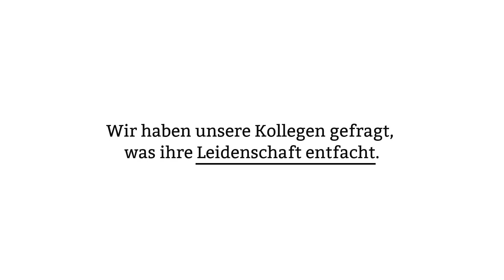Was entfacht Leidenschaft? Wir haben unsere Kolleginnen und Kollegen gefragt.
Eine Arbeit ohne Leidenschaft ist, wie ein Auto ohne Antrieb. Nur wer mit Leidenschaft arbeitet, kann sich über Erfolge freuen.
Wir wollen wissen: Was entfacht die Leidenschaft unserer Kolleginnen und Kollegen? - Ohne lange Überlegung direkt aus dem Herzen gesprochen. Hier sind ihre Antworten.

Werde Teil des Teams und gestalte mit uns die Zukunft schon heute. Finde jetzt deinen passenden Job auf: karriere.ventum-consulting.com

Keine passende Stelle dabei? Dann geh den ersten Schritt und bewirb dich initiativ. Wir freuen uns auf dich.